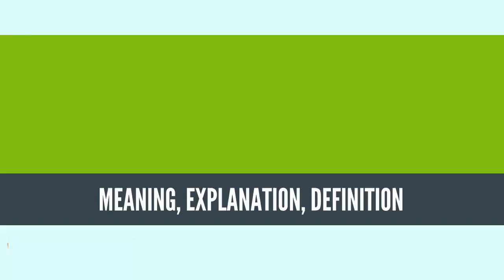What Is COMPUTER SECURITY? COMPUTER SECURITY Definition & Meaning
What is COMPUTER SECURITY? What does COMPUTER SECURITY mean? COMPUTER SECURITY meaning - COMPUTER SECURITY definition - COMPUTER SECURITY explanation.

Computer security, cybersecurity[1], or IT security is the protection of computer systems from theft or damage to their hardware, software or electronic data, as well as from disruption or misdirection of the services they provide.

The field is of growing importance due to increasing reliance on computer systems, the Internet[2] and wireless networks such as Bluetooth and Wi-Fi, and due to the growth of "smart" devices, including smartphones, televisions and the various tiny devices that constitute the Internet of Things. Due to its complexity, both in terms of politics and technology, it is also one of the major challenges of contemporary world.[3]
Source: Wikipedia.org